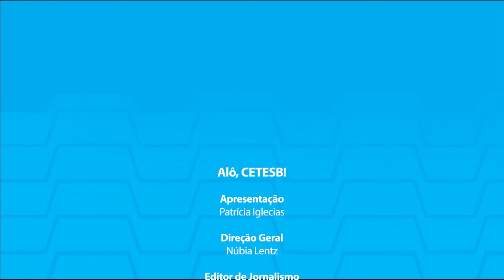Alô, CETESB! Escola Superior da CETESB [ REPRISE ]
Criada em 2013, a Escola Superior da CETESB tem como missão propiciar a construção e a transferência dos conhecimentos desenvolvidos e consolidados no âmbito das suas competências e exercício das suas atividades, visando ao fortalecimento da atuação profissional na área de meio ambiente.
A Escola atua como centro de capacitação e formação continuada para os funcionários da CETESB, com o desenvolvimento de diversas soluções e metodologias de aprendizagem, tais como cursos, seminários, simpósios, palestras, ensino a distância, pós-graduação e outras atividades afins. A ESC deverá ainda desenvolver e implementar trilhas de aprendizagem e outras ações voltadas para a educação corporativa.
A Escola Superior da CETESB também desenvolve atividades para o público externo, nacional e internacional, por meio de serviços, cursos e treinamentos de atualização e
aperfeiçoamento profissional, além de ter celebrado diversos convênios e parcerias com entidades públicas e privadas, nacionais e internacionais, consolidando ainda mais a marca CETESB. A Escola tem como slogan “GESTÃO DO CONHECIMENTO AMBIENTAL”.
A Escola Superior surgiu fundamentada em mais de quarenta anos de experiência na preparação de profissionais, para atuação nas áreas de saneamento e meio ambiente. A capacitação de pessoas sempre foi entendida como atividade estratégica para a CETESB, e verdadeira espinha dorsal para o desempenho de suas atividades e cumprimento de sua missão. A CETESB é uma Escola!
Em novembro de 2015 foi credenciada pelo Conselho Estadual de Educação – CEE, no sistema de ensino do Estado de São Paulo, como instituição destinada ao aperfeiçoamento profissional de pessoal graduado em nível superior, bem como foi autorizada a ministrar Curso de Pós-Graduação “Conformidade Ambiental com Requisitos Técnicos e Legais”
E no programa de hoje eu recebo Jorge Gouveia, Tania Gassi e Marjorie Leite, para falar sobre a Escola Superior da CETESB, que tanto nos orgulha!